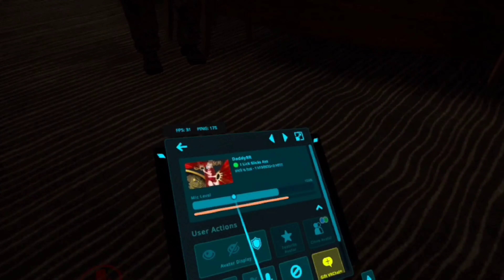My Girl Voice SCARES People in VRChat...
Hey all, Back at it again with another voice trolling video. In today's video I got some pretty funny reactions. I also screamed a lot which hurt my voice so I hope you find those segments funny if you don't then I hurt my voice for no reason. Liking the video would be much appreciated because it would show me that you liked the video. Obviously.  It does not alter me either way because I just enjoy making the content. Thanks to you guys we have gained over 150 subscribers in 4 days. To me this is insane, So thank you for the support. Yes, I was using text to speech again. fight me.

Editor:
Me

_PERMISSION GRANTED_

FILE.MP4/4

Everyone has left "The Troll" department to go home with thier loved ones. I stayed, I told my coworkers that I wanted to get some paper work done. They thought I was hesitant or uneasy because I am late on some work. But the truth is, throughout the entirety of today "The Troll" has been sitting in its same chair, in its same stance, in its same form, looking at me. If I am correct, I may be its prey... It would make sense really, according to research, this thing knows what you find attractive so it can allure you. Even with all of that, I still want to research it. Because even if it is a monster, it is also still a Joey. Just like the rest of us. End communication.

_END OF RECORDING_